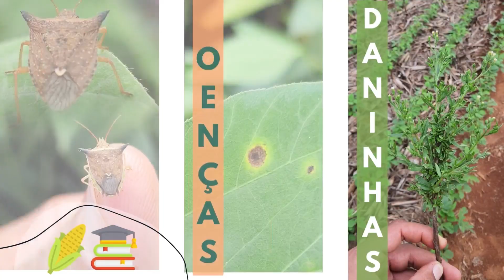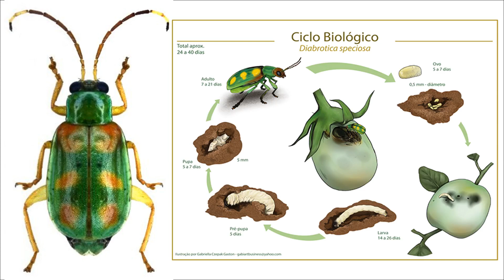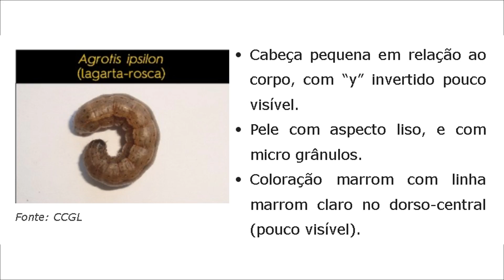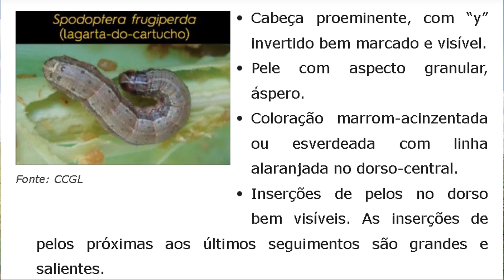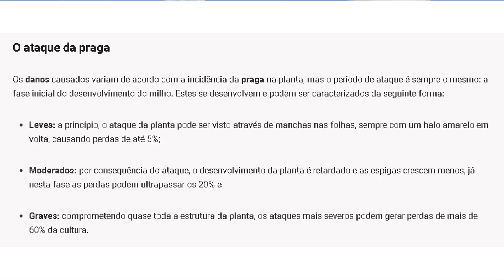Identificação das Principais Pragas do Milho.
Entender de pragas é assunto básico para conduzir uma lavoura em plena forma para tirar um excelente resultado dos campos no final da safra, e é por isso, que, nós do Agro Integração, trouxemos esse conteúdo de forma prática e descomplicada para vocês.

Dentre as pragas estão:

Larva Alfinete (Diabrotica speciosa):
As fases imaturas das pragas são encontradas no solo. Os ovos são colocados na base da planta, próximo às raízes.
São esbranquiçadas com a cabeça e o ápice de abdome de coloração preta. O adulto é de coloração verde-amarela, por isso denominado “vaquinha verde-amarela ou patriota”.
O sintoma mais característico das plantas afetadas, devido ao formato curvado que passam a apresentar.

Lagarta Rosca (Agrotis ípsilon)
Lagarta-rosca é como são conhecidas as lagartas dos gêneros Agrotis, Anicla e Peridroma, que recebem esse nome pela forma como se escolhem quando são tocadas. São pragas de hábitos noturnos, que se abrigam no solo durante o dia e atacam as plantas recém transplantadas ou recém germinadas à noite.

Lagarta do Cartucho (Spodoptera frugiperda)
É uma das principais pragas do milho, causando grandes perdas, e também encontradas na cultura do sorgo.
A lagarta-do-cartucho penetra no colmo ou no cartucho da planta, criando galerias e consumindo as folhas da planta, o que provoca um sintoma conhecido por “coração morto”, que ocorre por causo do dano no ponto de crescimento da planta, além de deixar a mesma com pouca área foliar.
Essa lagarta pode causar redução de rendimento de 17% a 55,6%.

Lagarta Elasmo (Elasmopalpus lignosellus)
A lagarta-elasmo vem tornando-se, juntamente com a lagarta-do-cartucho, uma das principais pragas da cultura do milho em condições de campo.
Tem sido observado que esta praga ocorre com maior frequência em solos arenosos e em períodos secos após as primeiras chuvas. Também tem sido problemática para as culturas em solos sob vegetação de cerrado, sobretudo no primeiro ano de cultivo.
Os danos são variados, porém, devido ao ataque, ocorre primeiramente a morte das folhas centrais, cujo sintoma é denominado “coração morto”.

Broca do colmo (Diatrea saccharalis)
As lagartas da Diatrea saccharalis medem cerca de 22 mm a 25 mm de comprimento, e apresentam a cabeça marrom e o corpo esbranquiçado ou amarelado, com vários pontos escuros.
Podem atingir raízes, colmo e espigas. Em altas infestações, o ataque desse inseto pode provocar perdas de até 21% na produção. Ao atacarem plantas pequenas ou o cartucho, causam desde furos nas folhas até a morte do ponto de crescimento.

Percevejo Marrom (Euschistus heros)
Percevejo Barriga Verde (Dichelops furcatus)
Praga sugadoras que podem iniciar seus ataques quando a planta ainda é jovem, assim, causando danos na conformidade  do desenvolvimento das folhas, chegando a causar o enrolamento do cartucho ou até mesmo o "coração morto", onde, no caso, o principal percevejo que tem esse dano é o Barriga Verde.
Na fase reprodutiva, ambos os percevejos podem estar presente, reduzindo produtividade e até mesmo, em caso de sementes, o poder germinativo e de vigor das futuras plantas em questão.

Cigarrinha do milho
A cigarrinha do milho (Dalbulus maidis) é outra praga conhecida pela transmissão de doenças às lavouras, sendo o enfezamento pálido (espiroplasma) e o enfezamento vermelho (fitoplasma) as mais comuns.
Seus sintomas típicos são folhas com listras esbranquiçadas, amareladas ou avermelhadas, chegando a adquirir uma tonalidade púrpura.
Em caso de não usar Híbridos tolerantes, pode-se ter uma perca de 100% da sua área, pois, as planta morre por não conseguir transportar seus nutrientes.